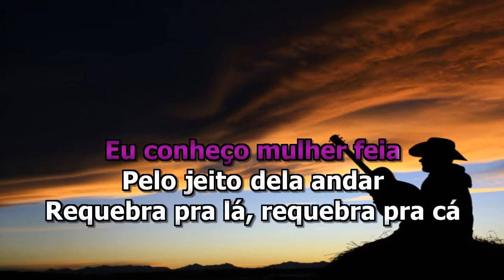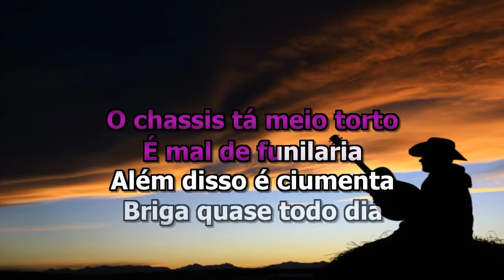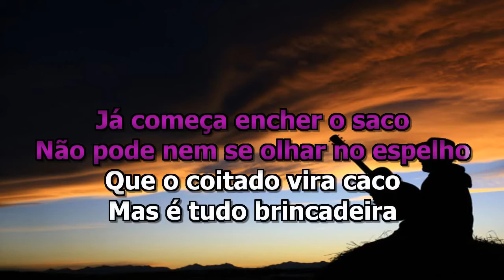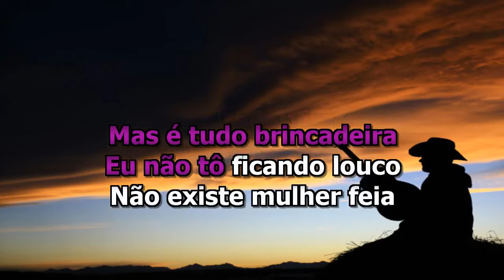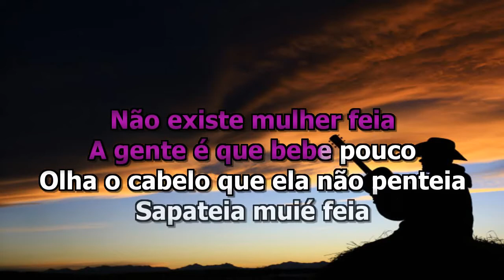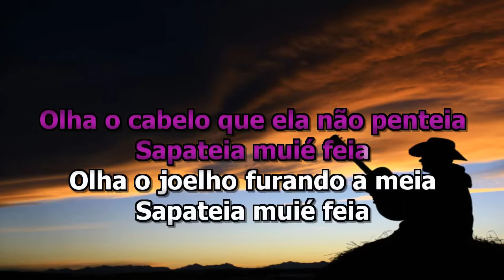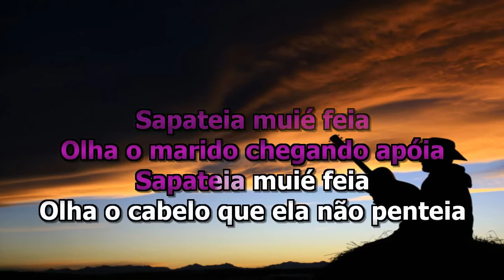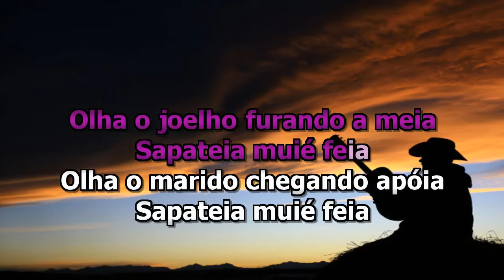KARAOKE- FILIPE E FALÇÃO-VANEIRÃO DA MULHER FEIA.